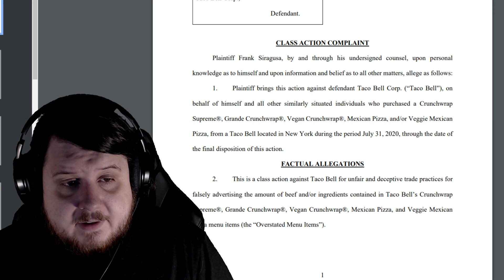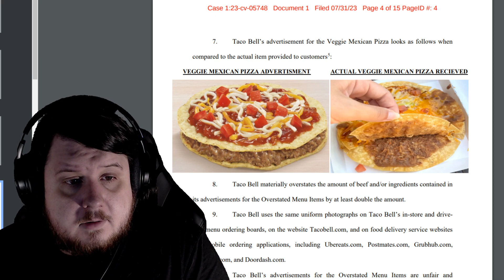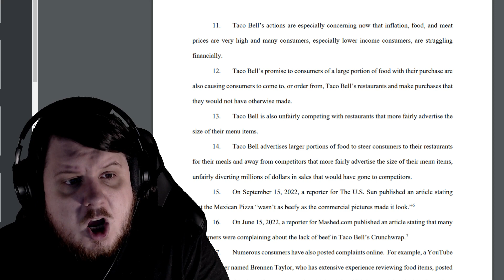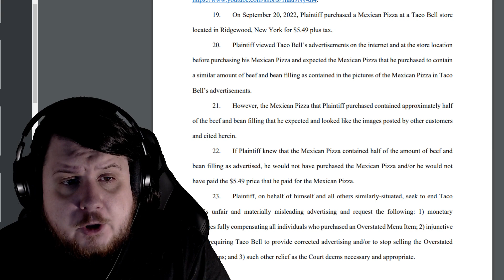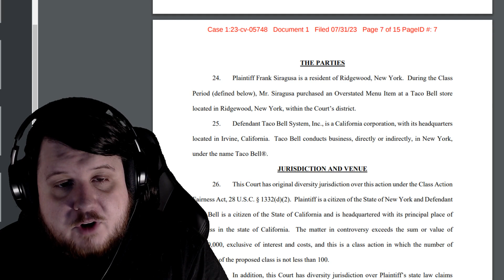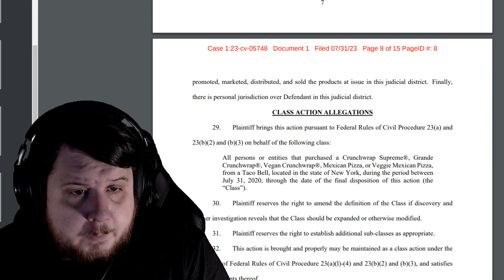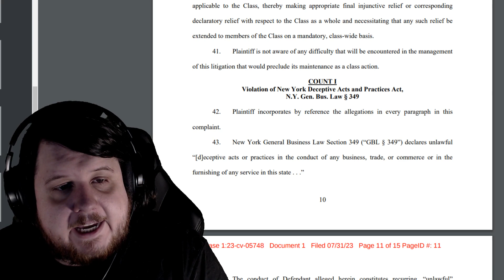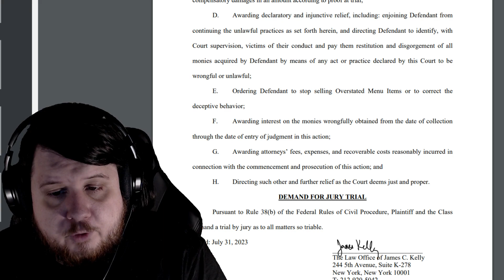Taco Bell Class Action Lawsuit - Where Is The Crunchwrap Beef?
A taco bell class action lawsuit has been started by Frank Siragusa for the lack of filling in Crunchwrap Supreme, Grande Crunchwrap, Vegan Crunchwrap, Mexican Pizza, and/or Veggie Mexican Pizza. They are wanting compensation for all purchasers of these items in New York since part way through 2020.

The music used to cover this important issue was - Deafening Silence (Suspenseful Horror Music), Alone With Your Voices (Suspenseful Fantasy Horror Music), Before The Invasion (Sci-fi Horror Music), and Fragments (Neoclassical Dark) which can all be found on the Marc van der Meulen channel in the "1 Hour of Royalty Free Horror Music" video.